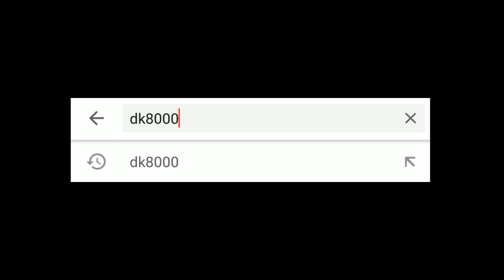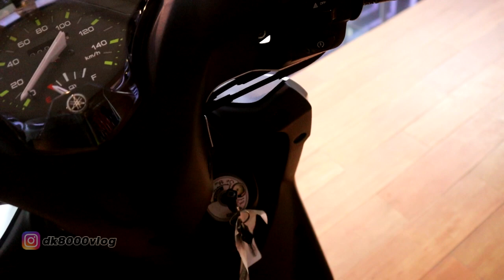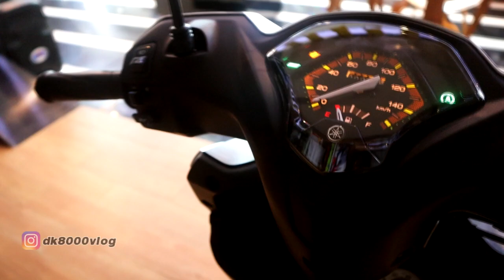UPDATE MOTOR BARU YAMAHA | REVIEW YAMAHA MIO GEAR 125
Inilah line up terbaru dari keluarga yamaha mio yakni yamaha mio gear 125. konon katanya yamaha mio gear 125 ini mirip seperti honda beat. benar atau tidak, silakan kawan-kawan menlai sendiri. Di video ini, yamaha mio gear 125 saya kupas tuntas. silakan ditontn sampai habis.